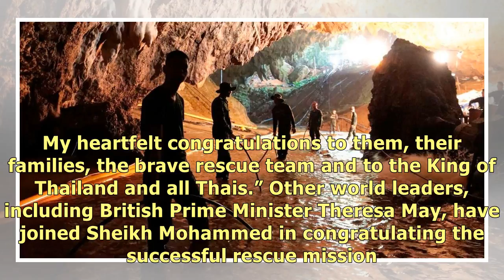Sheikh Mohammed shares 'heartfelt congratulations' after boys saved from a cave in Thailand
Thai rescue teams lay a water pumping system at the entrance of Tham Luang cave. World leaders have .